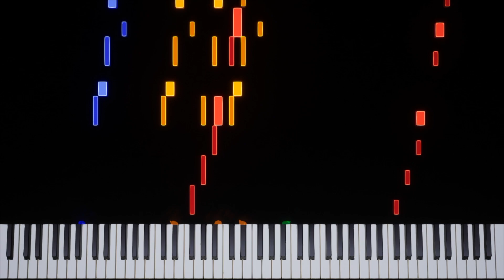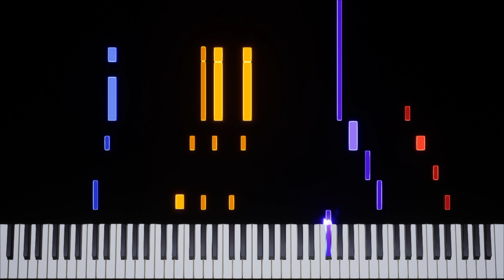OMORI | Let's Get Together Now! [PC] Transcription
Game: OMORI
Platform: PC / Switch / Xbox Series X / PlayStation 4
Composer: Pedro Silva
BPM: 4/4 in B major
Time Signature & Key: 97
Transcriber: IronInvoker47